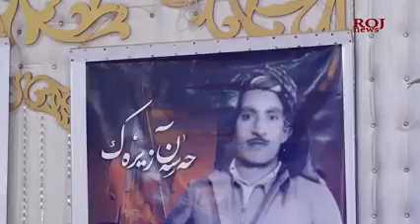یادی مامۆستا حەسەن زیرەک لە کەرکوک بەرز ڕاگیریا.